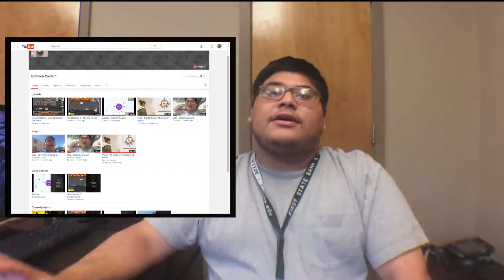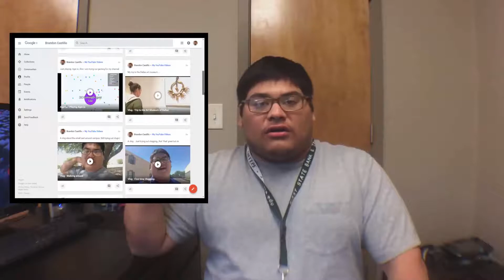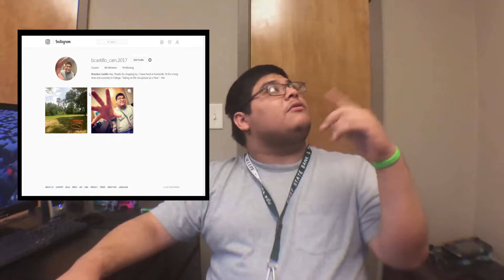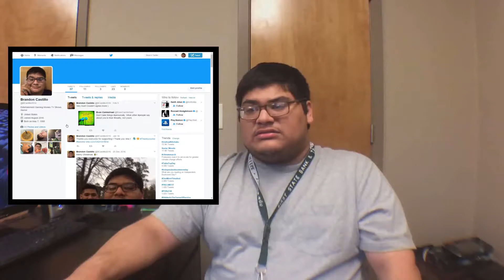Update - About everything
Hey People! This Me to tell you why I had not been uploading ,what going on and what i am planing about this channel and other things that about myself. Also,  just a upload video to let you know that I am still here.  Thanks and have a great day.

Warning : Low  quality , background noise, and weird cuts.

Fun description Fact: This video was shot 3 times because of video problems.